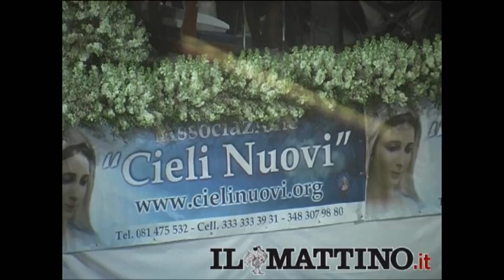La veggente di Medjugorje parla ai fedeli al Palavesuvio di Napoli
La veggente Mirjana parla ai fedeli dopo aver «incontrato» la Madonna al Palavesuvio di Ponticelli.

(di Marco Piscitelli)